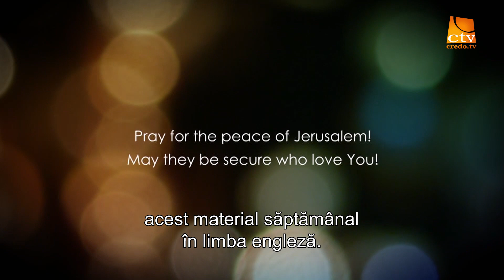265. Love Israel - Matei, Cap. 22 (3)